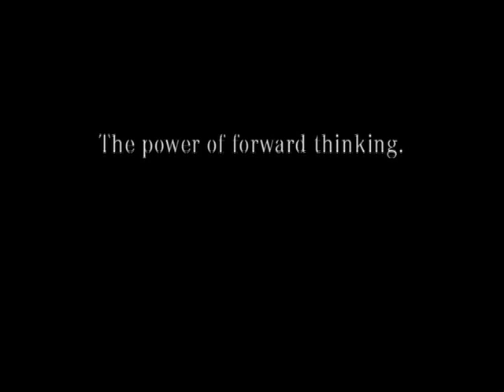Mercedes Benz - Smith & Schmidt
Ad for Mercedes Benz by Springer & Jacoby International